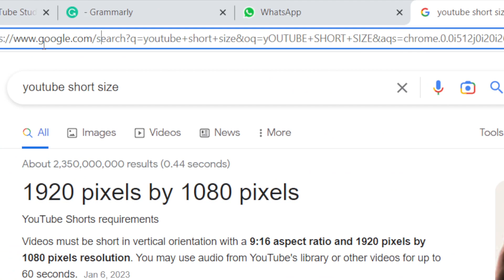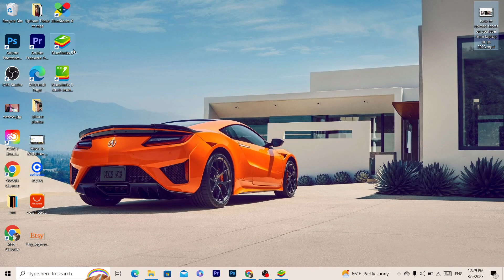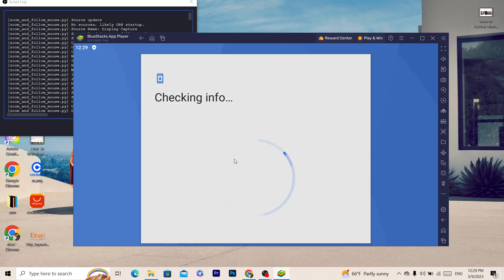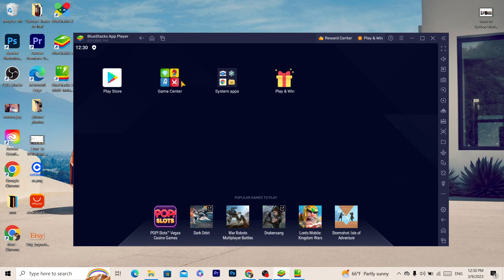How To Use Whatsapp on Laptop if Phone Is Not Working (Without QR Code)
While WhatsApp is primarily designed for mobile devices, it is also possible to use WhatsApp on your laptop or desktop computer.

However, what happens when your phone is not working, but you still want to use WhatsApp on your laptop? In this tutorial, we'll show you how to use WhatsApp on your laptop or desktop computer even when your phone is not working.

We'll walk you through the steps to use WhatsApp on your laptop or desktop computer, including:

How to download and install the WhatsApp desktop app
How to set up WhatsApp on your computer using your phone number
How to use WhatsApp on your computer even when your phone is not working
Tips for staying connected with your contacts and keeping your conversations organized on WhatsApp
Whether you're experiencing technical difficulties with your phone or simply prefer to use WhatsApp on your computer, this tutorial will give you the tools and knowledge you need to stay connected and keep using WhatsApp even when your phone is not working. So, grab a notepad and pen, and let's get started!